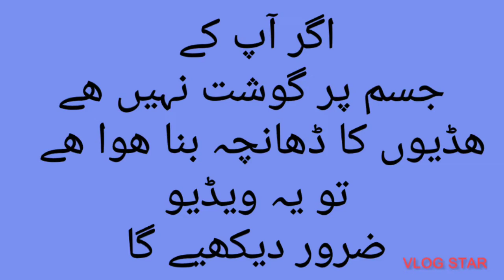جسم کو سڈول بنائیں چیسٹ کی گروتھ بڑھانی ھے یا پچکے گال ھڈیوں کا کے مریض متوجہ ھوں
چیسٹ کی گروتھ بڑھانی ھے یا پچکے گال ھڈیوں   کے مریض متوجہ ھوں
ھر قسم کی نقاہت کا مکمل علاج ویڈیو دیکھیں اور اس پر عمل کریں اپنی زندگی کو خوشگوار بنائیں
مزید معلومات حاصل کرنے کے لئے رابطہ کریں